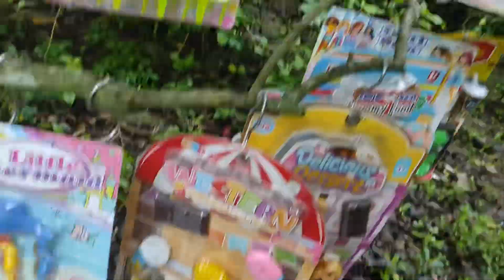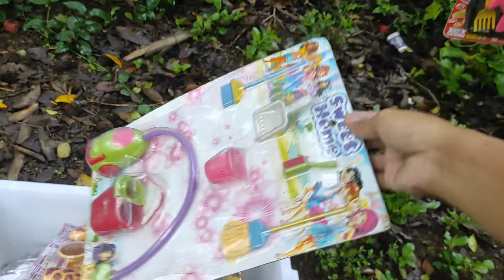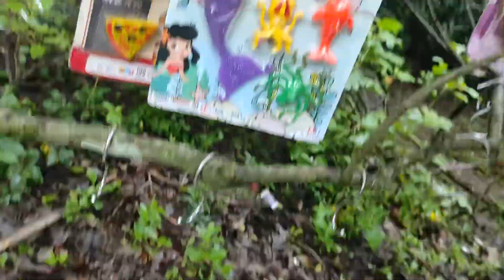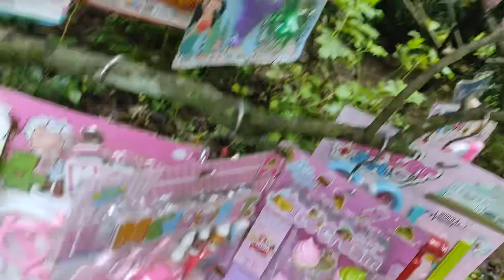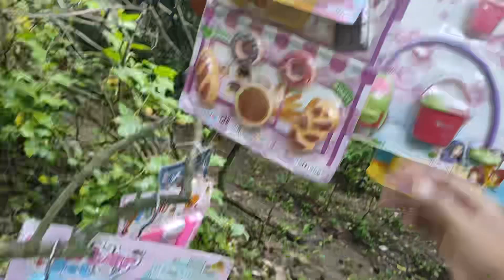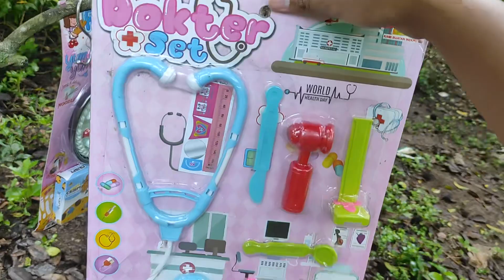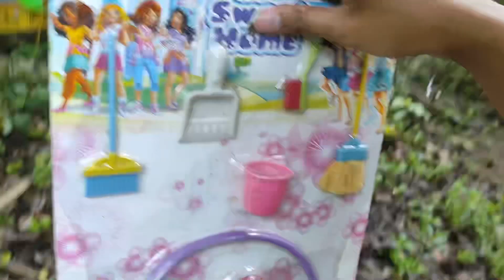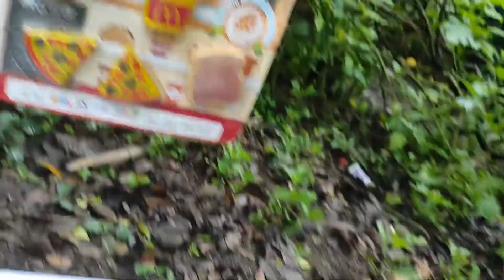Mencari Mainan barbie Di Atas Pohon Memasak Ice cream Masak Masakan es krim es kriman meja makan